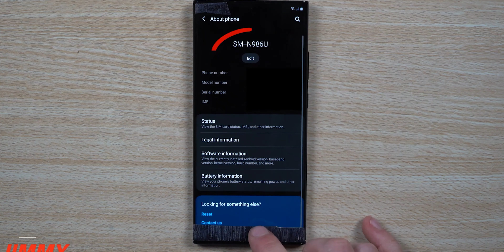Unpacked Galaxy Note 20 ULTRA - Hands-On e tudo que sabemos dessa MÁQUINA!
A Samsung está prestes a lançar o Flagship do segundo semestre e como sempre acontece, tivemos vários vazamentos. Nesse vídeo eu mostro os principais e as melhores informações sobre o Galaxy Note 20 ULTRA

PRODUTOS QUE USO E INDICO:
► CASES
Capa Anti-Impacto Ultra Hybrid S10+
Case Original Liquid Crystal Note 10+ Plus
Capa Galaxy S10 Rugged Armor
Galaxy Buds (Frete Grátis)

► CASA INTELIGÊNCIA
Echo Dot Smart Speaker com Alexa
Echo Show 5 - Smart Speaker com tela de 5,5
Fire TV Stick

► GADGETS
Xiaomi Mi Band 4
Xiaomi Mi Box S 4K Android TV
Xiaomi Amazfit Bip Smartwatch
Amazfit GTR A1902

► SMARTPHONE
Xiaomi Redmi Note 8 4RAM 64GB Tela 6.3 Azul
Xiaomi Mi A3 64GB 4GB RAM Preto
Xiaomi Redmi Note 7 64GB 4GB RAM
Xiaomi Redmi Note 8 Pro 6 GB 128GB